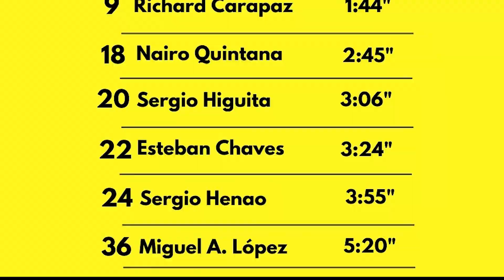RESUMEN ETAPA 5 A CONTRARRELOJ del TOUR DE FRANCIA 2021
El mejor colombiano en la etapa fue Rigoberto Urán, que con este tiempo le dio para meterse en el top 10 de la general. El ecuatoriano Carapaz bajo seis puestos y se quedó en la casilla 9. Como era de esperarse el esloveno, Tadej Pogacar, destrozó todos los relojes y se quedó con la etapa.